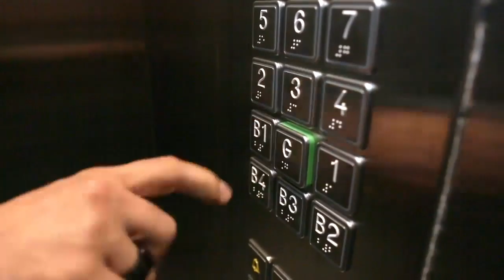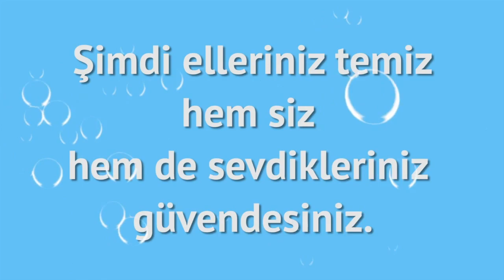el ykama logolu